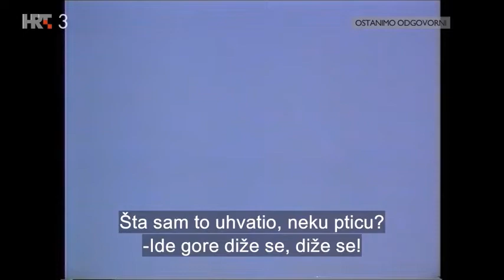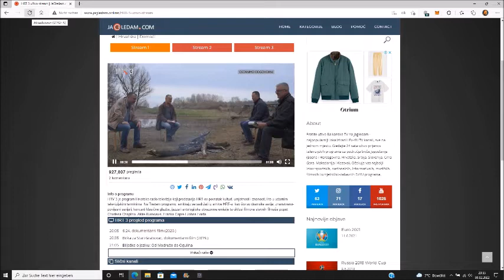Bitka za Stari Grabovac